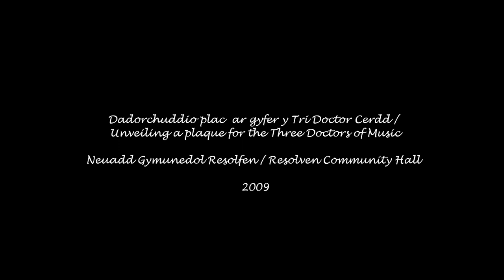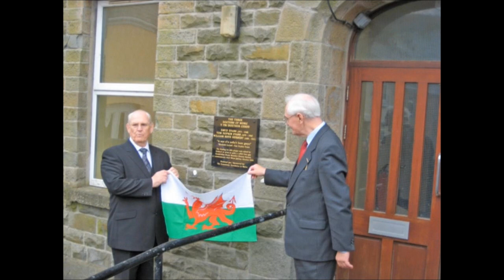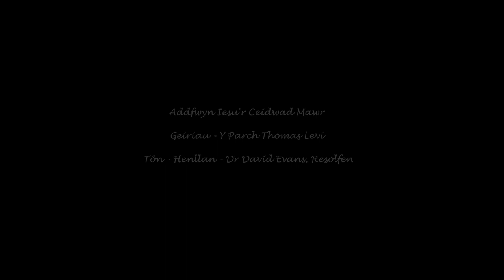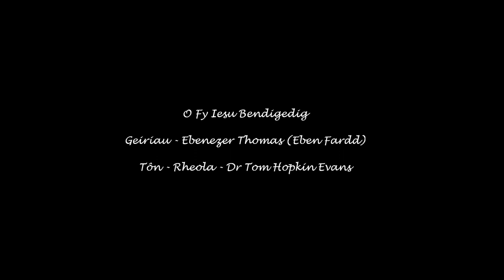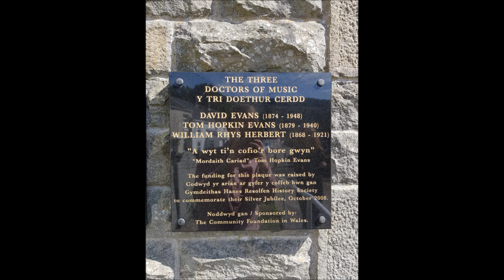Y Tri Doctor Cerdd, Resolfen (2009) / The Three Doctors of Music, Resolven (2009)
Dadorchuddio plac ar gyfer y Tri Doctor Cerdd / Unveiling a plaque for the Three Doctors of Music

Neuadd Gymunedol Resolfen 2009 / Resolven Community Hall 2009